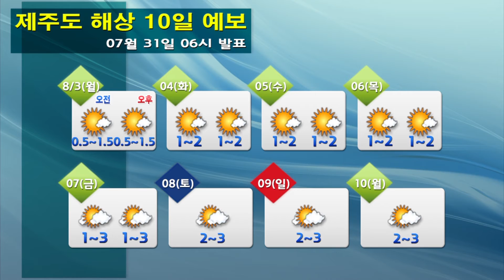해상날씨 07월 31일 06시 발표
o 오늘(금)